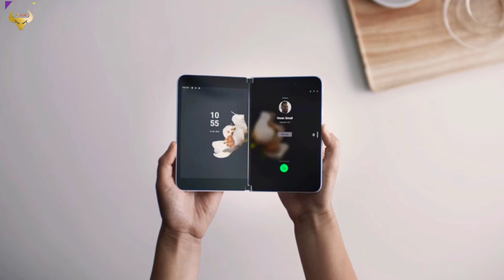TN:#15 Lockdown 4.0, samsung Galaxyfold lite, realmeTV, Arogyasetu ,redmi 10x,redmi9,realm event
hello doston swagat hain aapnlogo hamara  naya  channel main .
 [ bina skip kiye video ko pura doston 🙏 ]
 news  humlog  aap  logo k liyehi  taiyar kartein  hain  .✌️
ye channel aap logon ka hi hain ♥️🥰
keep support us friends